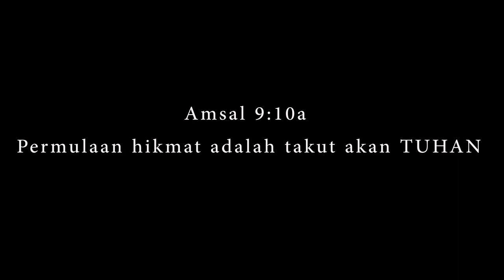68 Tahun Sekolah Methodist 2 Berdiri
68 Tahun Sekolah Methodist 2 Palembang Telah Berdiri.

Mari terus melayani dengan hati, fokus mengembangkan potensi akademik, karakter, dan kreativitas anak-anak, serta terus menjadi saksi hidup bagi-Nya ke anak-anak kita 💪🏽